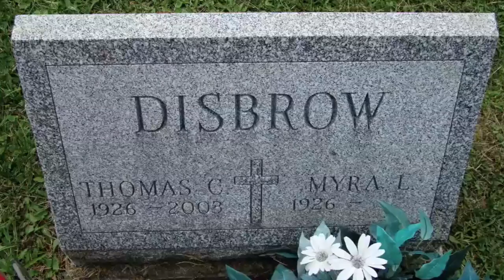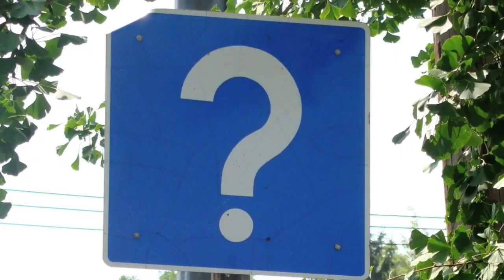Saw Doctors I'll Be On My Way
A celebration of the life of Myra Disbrow from Dundee New York. A humble and quiet person who lived for her family, Myra was born November 13, 1926 and passed away on March 14, 2013. She was the widow of Thomas Disbrow and the mother of six children. She will be greatly missed. Thanks to the Saw Doctors for a wonderful homegoing song.